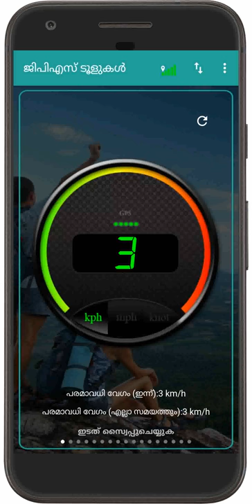GPS Tools : സ്പീഡ്മീറ്റർ ( SpeedoMeter )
ഈ വീഡിയോയിൽ, നിങ്ങൾക്ക് സ്പീഡ്മീറ്റർ യൂണിറ്റ് എങ്ങനെ മാറ്റാം എന്ന് മനസിലാക്കാം
വിർച്വൽമെയ്സ് രൂപകൽപ്പന ചെയ്ത് വികസിപ്പിച്ച എല്ലാ ജിപിഎസ് യൂട്ടിലിറ്റികളുടെയും ഒരു പൂർണ്ണ പാക്കാണ് ജിപിഎസ് ടൂളുകൾ.

നിങ്ങളുടെ ദൈനംദിന ജീവിതത്തിൽ ആവശ്യമായ ധാരാളം ഉപയോഗപ്രദമായ ഉപകരണങ്ങളാണുള്ളത്. നിലവിൽ ലഭ്യമായ ടൂളുകളുടെ പട്ടിക: സ്പീഡ്മീറ്റർ, ലൊക്കേഷൻ ഫൈൻഡർ, കാലാവസ്ഥ റിപ്പോർട്ട്, ജിപിഎസ് സാറ്റലൈറ്റുകൾ, ജിപിഎസ് സെൻസറുകൾ, ഡിസ്പ്ലേ ഫൈൻഡർ, ഏരിയ ഫൈൻഡർ, ലെവൽ മീറ്റർ, ടാർഗറ്റ് കോംപസ്, ജിപിഎസ് അലാറം, ട്രാക്ക് ചെയ്ത് നിങ്ങളുടെ നഷ്ടപ്പെട്ട ഉപകരണം കണ്ടെത്തുക. ഭാവിയിൽ നിങ്ങൾക്ക് കൂടുതൽ ഉപകരണങ്ങൾ പ്രതീക്ഷിക്കാം. ഞങ്ങളെ ഇതിൽ സന്ദർശിക്കുക: https: